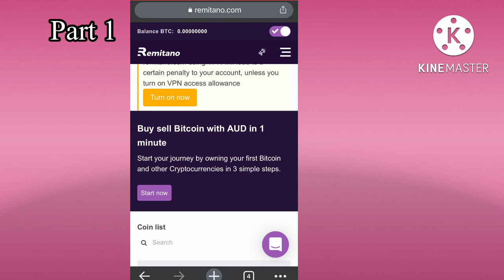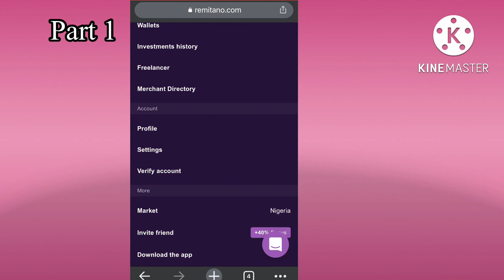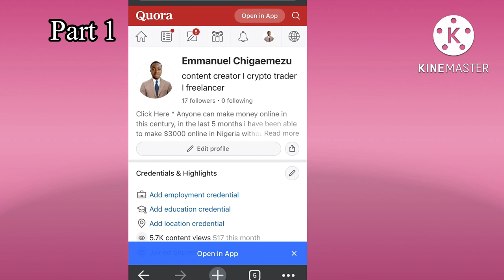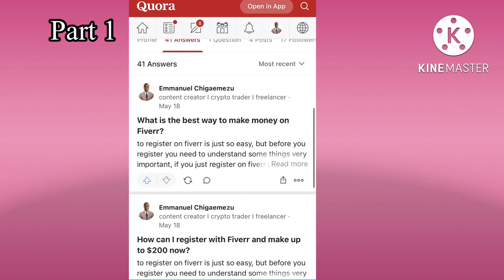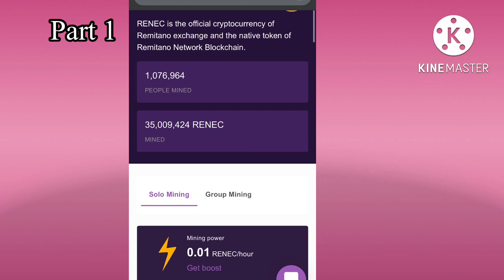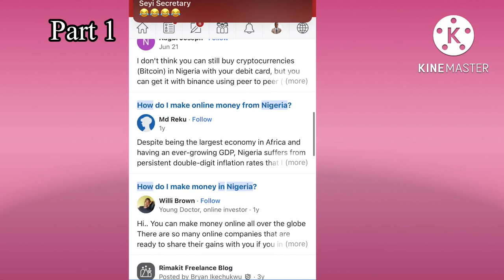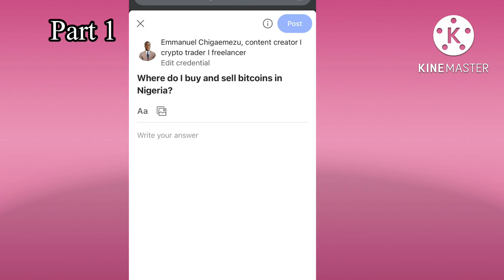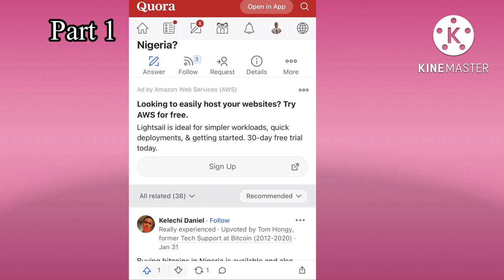Remitano p2p trading | how to make money on in 2022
Register on  luno 👉👉 BMEJZ as invitation code and get #250 for using my code.